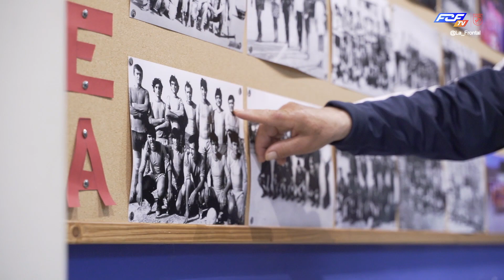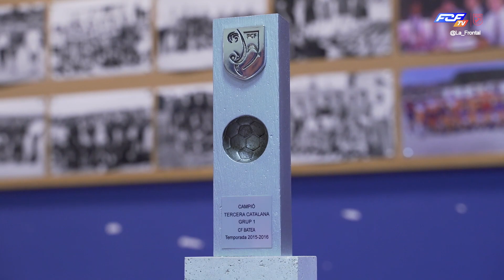Entrevista al president del CF Batea, Miquel Suñé, i vicepresident, Joan Suñé - La Frontal